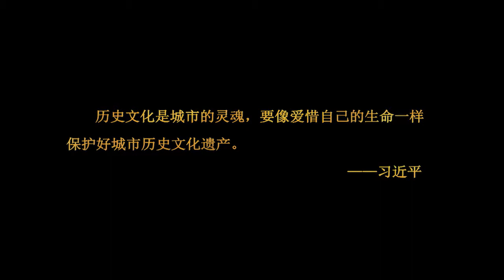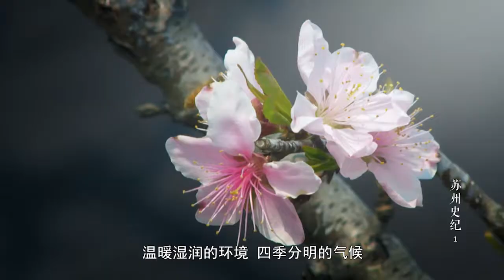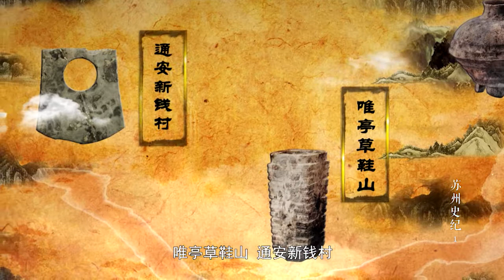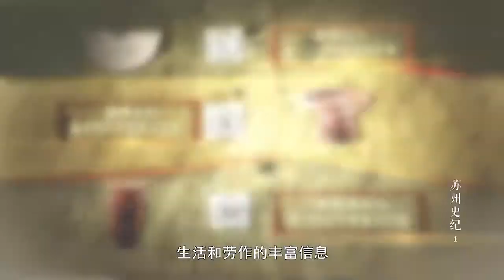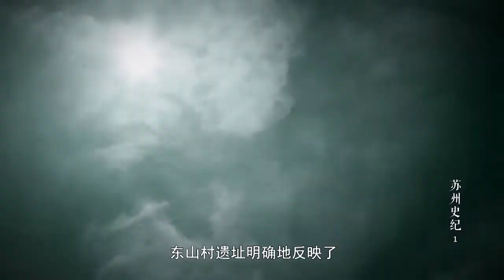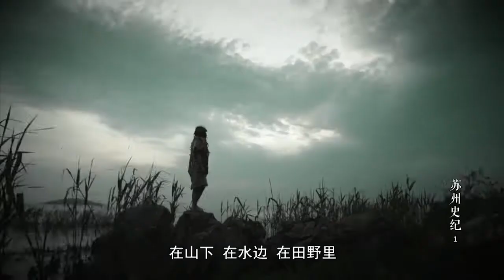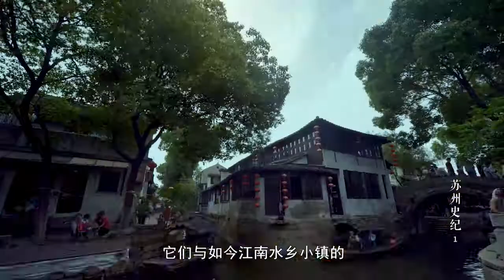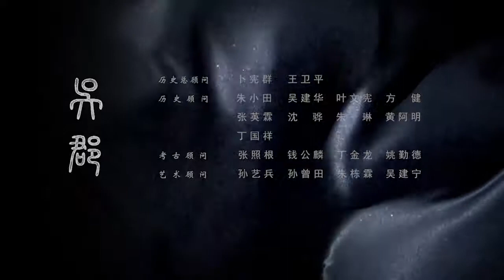Episode 1 Dawn of Civilization 第1集 文明曙光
This series of documentary movies depict the long history of Suzhou.
Suzhou, alternatively known as Soochow, is a major city located in southeastern Jiangsu Province of East China, about 100 km (62 mi) northwest of Shanghai. It is a major economic center and focal point of trade and commerce, and the second largest city in the province, after its capital Nanjing. The city is situated on the lower reaches of the Yangtze River and the shores of Lake Tai and belongs to the Yangtze River Delta region. Administratively, Suzhou is a prefecture-level city with a population of 4.33 million in its city proper, and a total resident population (as of 2013) of 10.58 million in its administrative area. Its urban population grew at an unprecedented rate of 6.5% between 2000 and 2014, which is the highest among cities with more than 5 million people.

Founded in 514 BC, Suzhou has over 2,500 years of history, with an abundant display of relics and sites of historical interest. Around AD 100, during the Eastern Han dynasty, it became one of the ten largest cities in the world mostly due to emigration from Northern China. Since the 10th-century Song dynasty, it has been an important commercial center of China. During the Ming and Qing dynasties, Suzhou was a national economic, cultural, and commercial center, as well as the largest non-capital city in the world, until the 1860 Taiping Rebellion. When Li Hongzhang and Charles George Gordon recaptured the city three years later, Shanghai had already taken its predominant place in the nation. Since major economic reforms began in 1978, Suzhou has become one of the fastest growing major cities in the world, with GDP growth rates of about 14% in the past 35 years. With high life expectancy and per capita incomes, Suzhou's Human Development Index ratings is roughly comparable to a moderately developed country, making it one of the most highly developed and prosperous cities in China.

The city's canals, stone bridges, pagodas, and meticulously designed gardens have contributed to its status as one of the top tourist attractions in China. The Classical Gardens of Suzhou were added to the list of the UNESCO World Heritage Sites in 1997 and 2000. Suzhou is often dubbed the "Venice of the East" or "Venice of China".